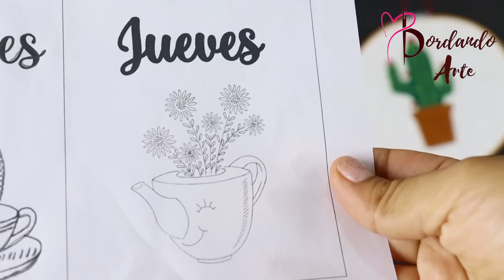Cómo bordar letras con el punto cordoncillo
¡Bonito día!
Hoy bordaremos letras de la palabra jueves bordado 4 para nuestro libro de bordado.

Mira aquí las clases anteriores:
¡LIBRO DE BORDADO!
🌸Si aún no comienzas a bordar tu libro te dejo aquí el orden de las clases y las indicaciones.

1️⃣Clase 1: Indicaciones y medidas del Libro de bordado.

Página 1️⃣ completo.

Pagina 2️⃣ completo

indicaciones y respondo a dudas.

Página 3️⃣ completo

página 4️⃣ completo.

Página 5️⃣ completo.

Te espero en la siguiente clase para la página 21

¿Lista?